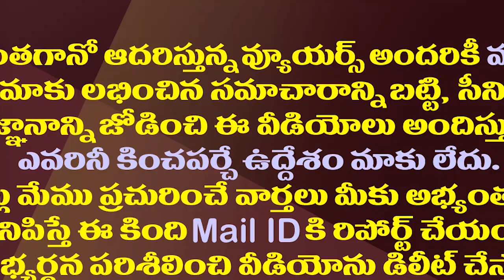మహానాడు వేదికగా మరీ చంద్రబాబు యూటర్న్| Chandrababu Took Another U-Turn After Admitting His Mistake